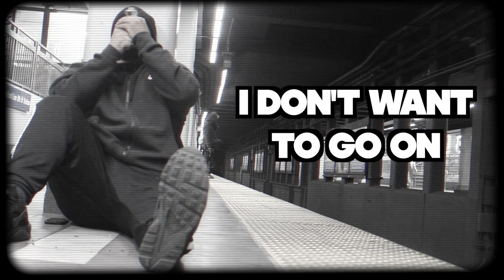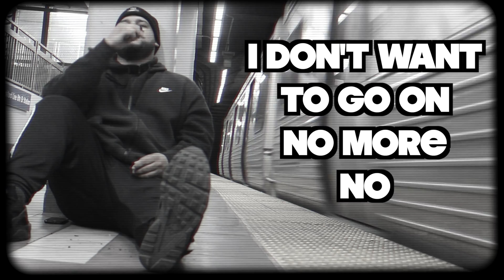(MADE BEFORE CHRIST) Joey DeVille - GO ON (Official Audio)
Look
I'm on the ledge
Ima jump right off the edge
Till I'm dead
So tired of everybody
In my head
They don't save you
When you drowning
They just stare
At you instead
Ignoring every single
Thing you said
I swear on
Everything I love
I don't feel the love
They judge &
Shove you to the ground
Into the mud
I try to rise above
But I keep falling down
Screaming out for help
But can't nobody
Hear a sound
So I drown
Life suck sucks
It's fucked up
That I ain't never
Had no luck but
I keep trying
Even if I keep dying
And I'm still smiling
Even if i been crying
That's life
& what's crazy
Is I never my told
My friends or
Even family I got fans
That love my jams
But can't nobody
Understand me I
Got so many emotions
That I'll probably never show
No one knows
All the pain I hold
Inside my soul

Find Me Anywhere @JoeyyDeVille